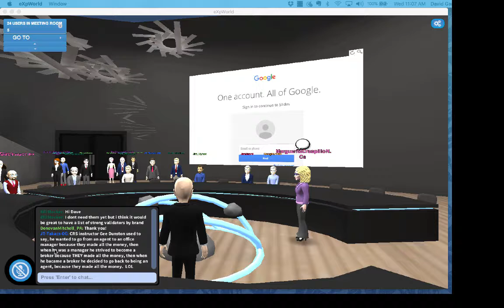EXPansion Meeting 7-19-17 Maruerite Crespillo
Interview with special guest Marguerite Crespillo. Been with eXp for about 8 months and already has 23 directs and a total group of over 50.